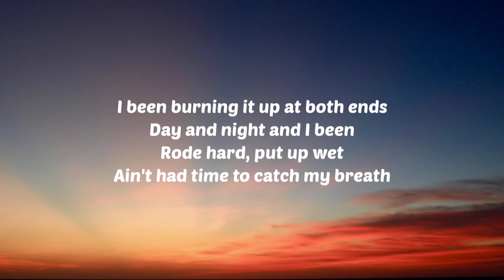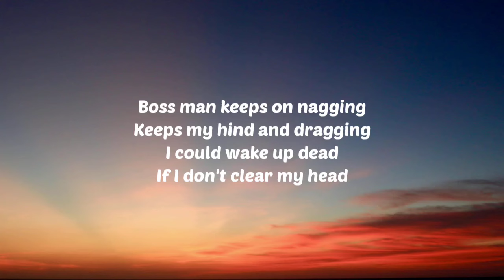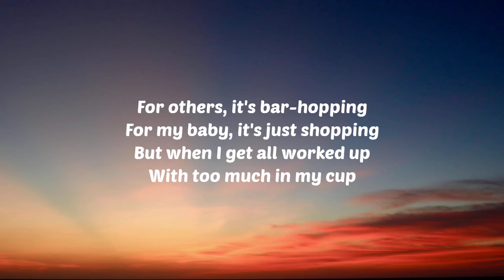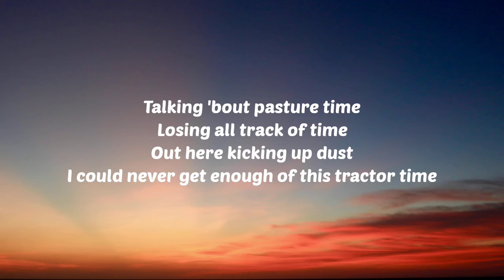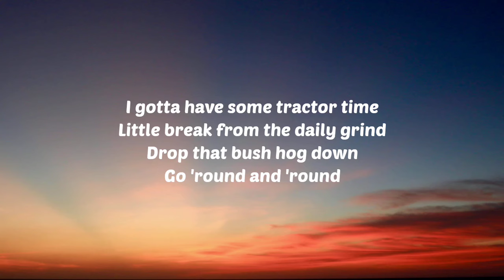Darryl Worley - Tractor Time (Lyrics) Ft. Chris Janson, Justin Moore